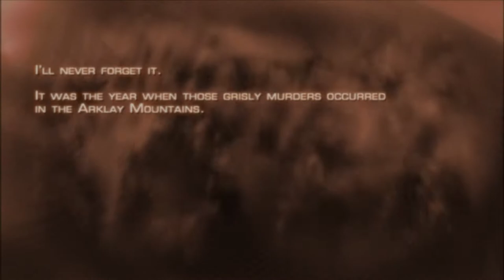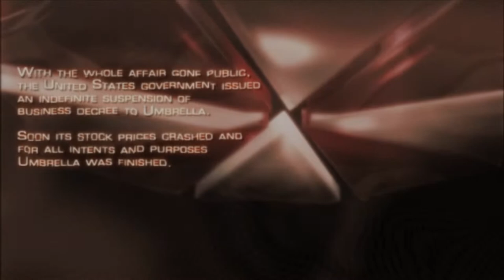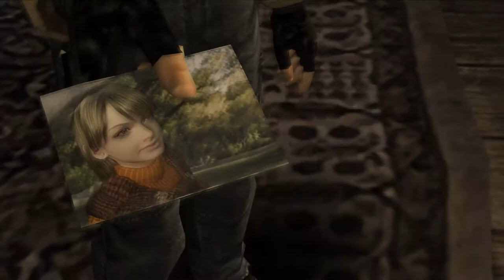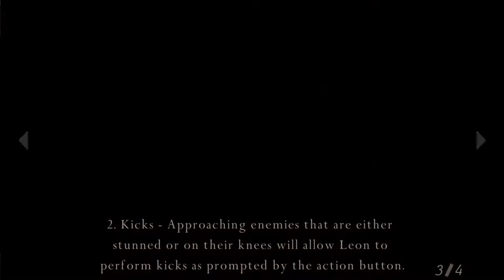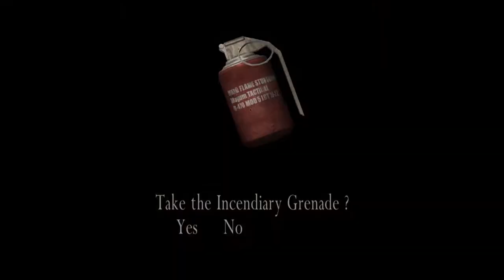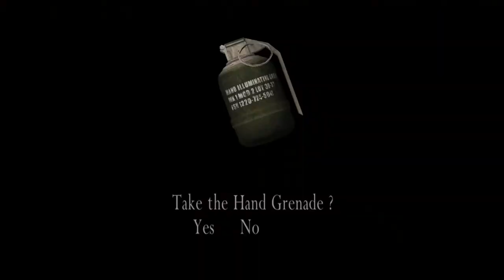Resident Evil 4 | Chapter: 1-1